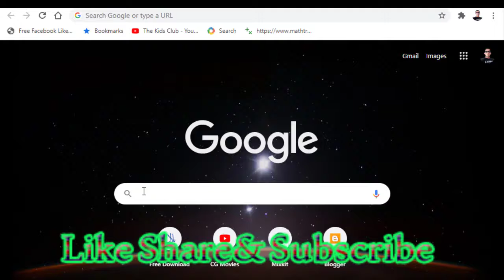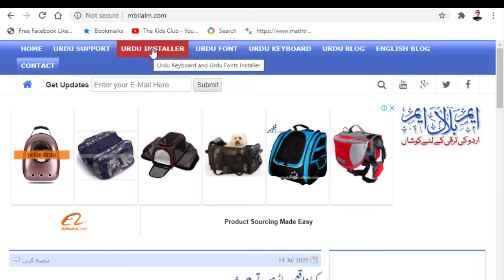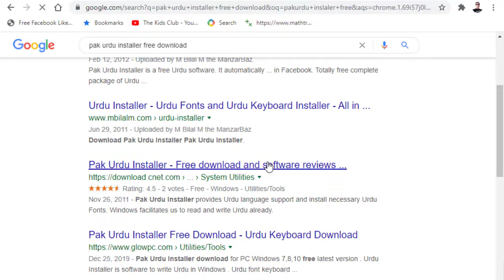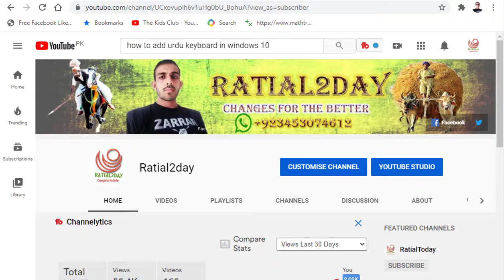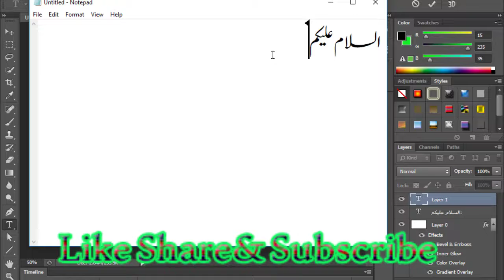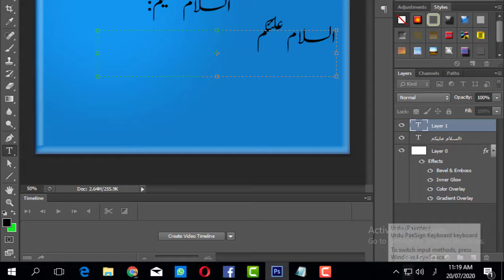How to write Urdu in Ms word without Any software ?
how to write urdu text ms word
 how to type urdu
 urdu typing
 urdu on computer
 free urdu software
 pak urdu installer 13
 urdu installer 13
 ms word 2007 in urdu
 ms word training in urdu
 free urdu software 7
 how to download and install urdu keyboard
 urdu in msword
 how to write urdu in msword 2016
 how to write urdu text ms word 16
 ms word 2016 in urdu
 how to type urdu in winword
 urdu ms word 2016
 urdu on pc
 how to write urdu in pc